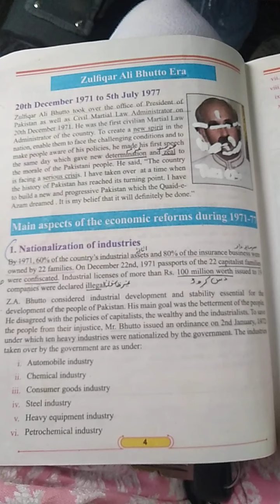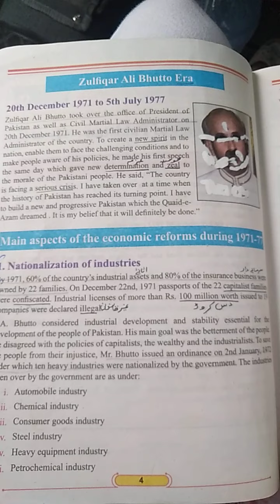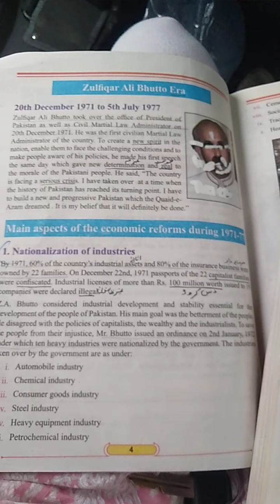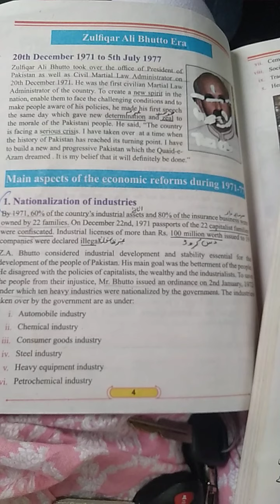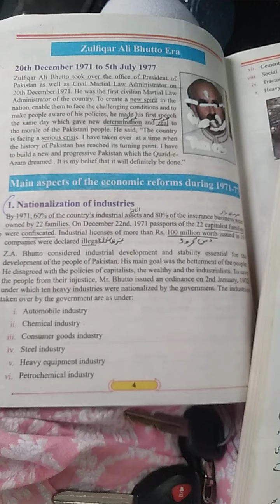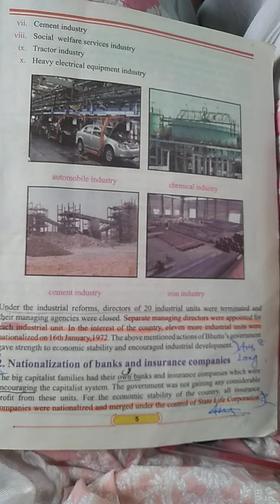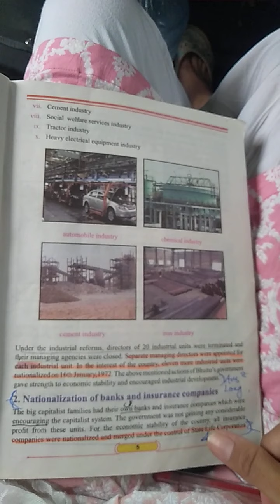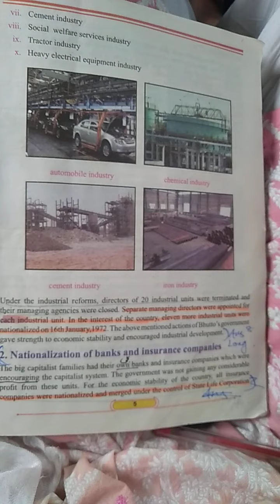Lecture# 1 P.st ( Grade 10th) (Ch:6 Zulfiqar Ali Bhutto era)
Pg# 4,5& 6